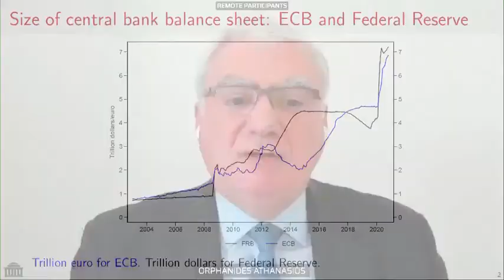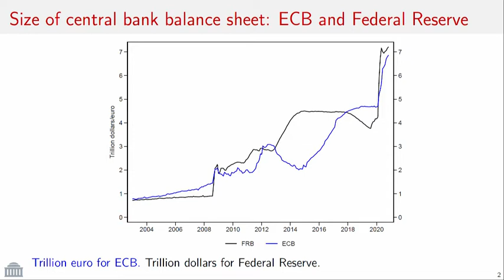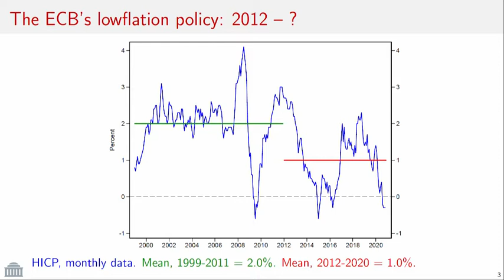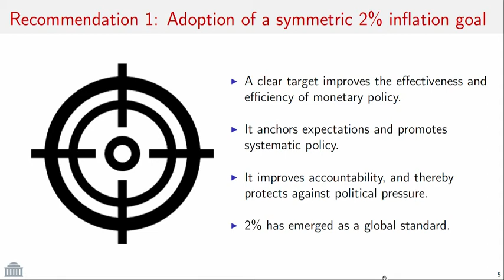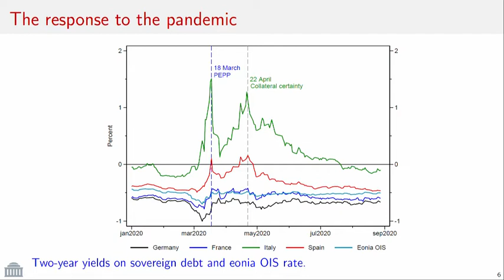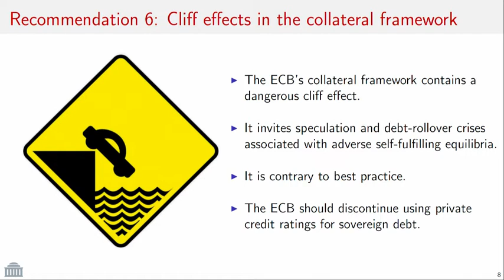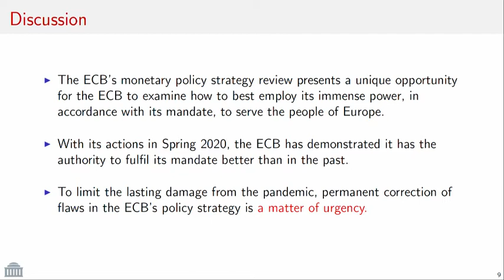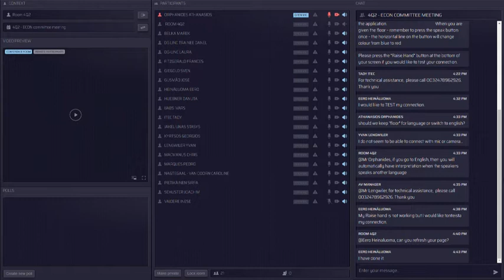ECON Hearing with Athanasios Orphanides on the ECB strategy review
On 2 December 2020,  the European Parliament's  ECON Committee hosted a hearing with Athanasios Orphanides to present his study on the ECB's strategy review: